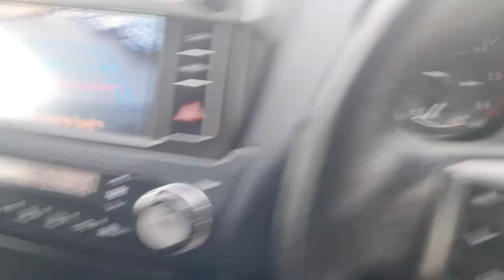152WH676 LANDCRUISER SWB GX COMMERCIAL